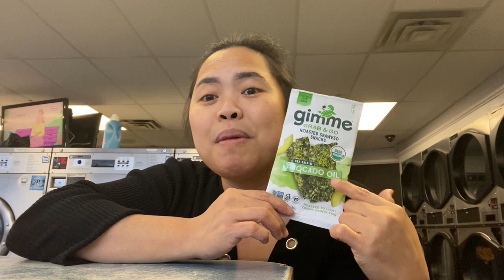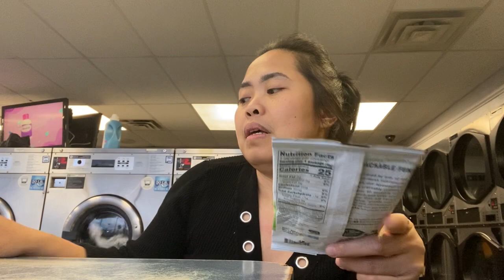Friday 15th of March! Story of the day!